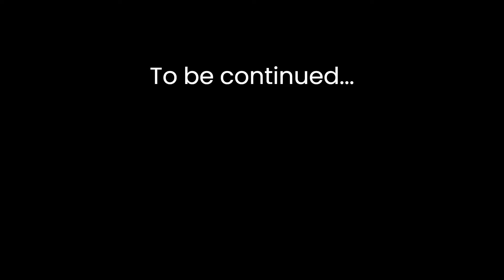How we prepared at my first tournament of the year.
[Description]
First tourney of the year, part 1!

[Join Our GroupMe!]
It is important to surround yourself around like-minded people with common goals.